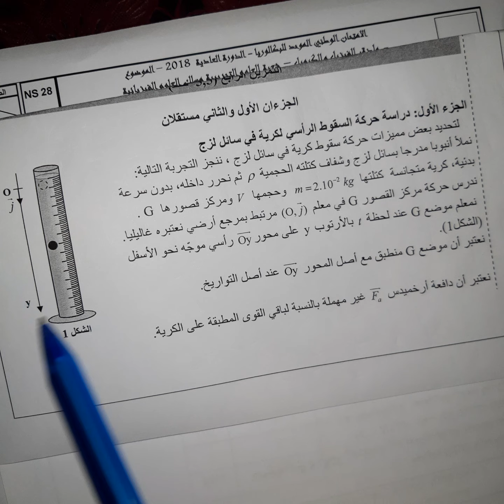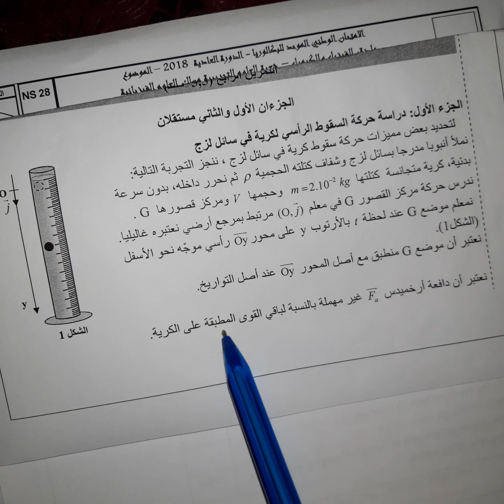تصحيح جزء الميكانيك من الامتحان الوطني الدورة العادية 2018علوم فيزيائية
محمد الهلالي